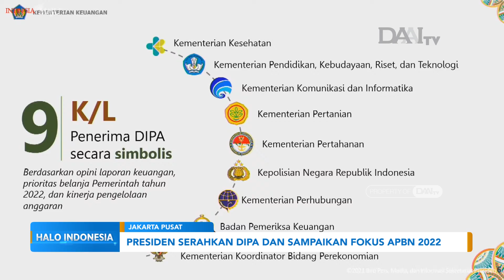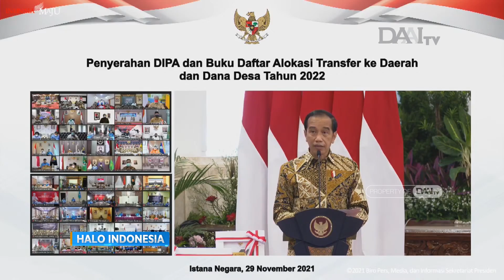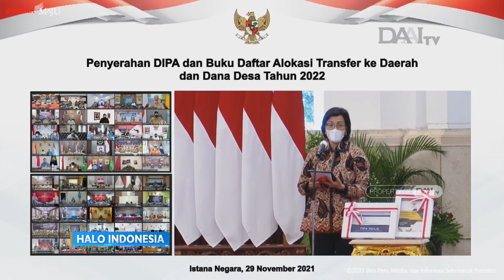Presiden Indonesia Serahkan DIPA dan Sampaikan Fokus APBN 2022